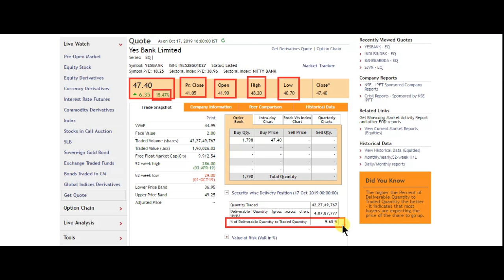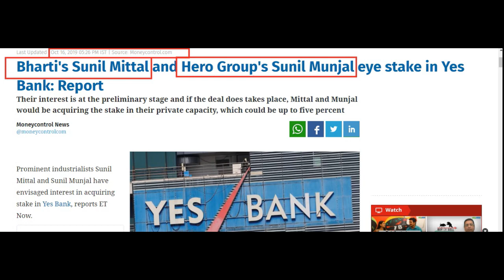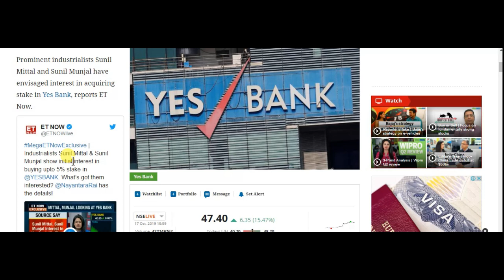yes bank latest news || Latest share market news and advice || big news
yes bank latest news and discuss yes bank up move and latest analysis of ys bank , yes bank share

1) FULL COURSE, FROM BASIC TO ADVANCE LEVEL.
2) ONLY LONG TERM INVESTMENT COURSE.
3) ONLY SWING / POSITIONAL TRADING COURSE.
4) ONLY INTRADAY TRADING COURSE.

1) BASIC KNOWLEDGE  ABOUT STOCK MARKET.
2) MANAGEMENT ANALYSIS
3) FUNDAMENTAL ANALYSIS
4) LONG TERM INVESTMENT STRATEGY
5) VALUE INVESTING
6) SWING/POSITIONAL TRADING STRATEGY
7) INTRADAY TRADING STRATEGY
8) CANDLESTICK & CHART KNOWLEDGE
9 PORTFOLIO MANAGEMENT